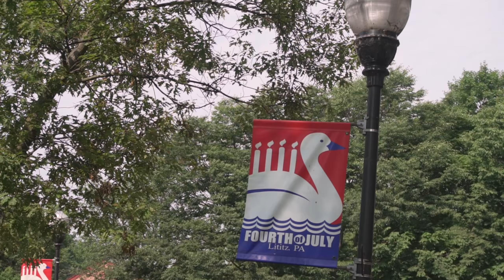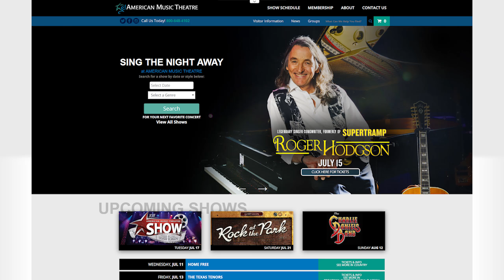July 2018 | Manor Moments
Jennifer Shutt highlights the happenings around the Manor throughout the month of July!